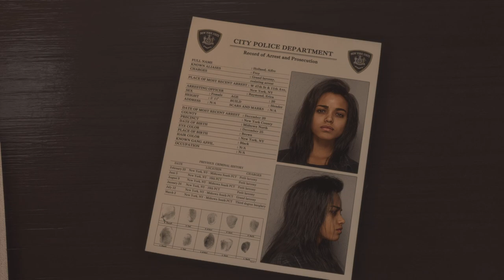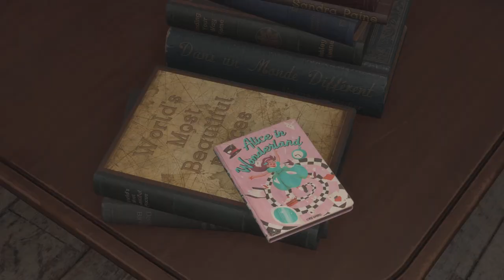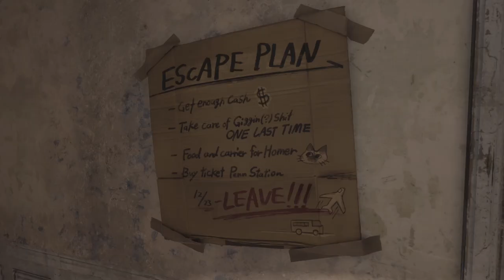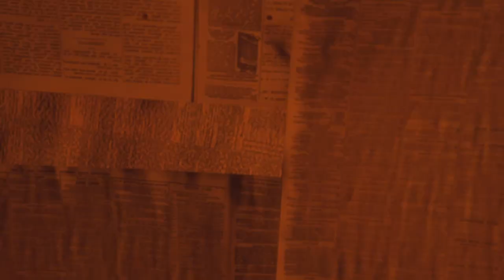Forspoken - Ep 1 Attachments